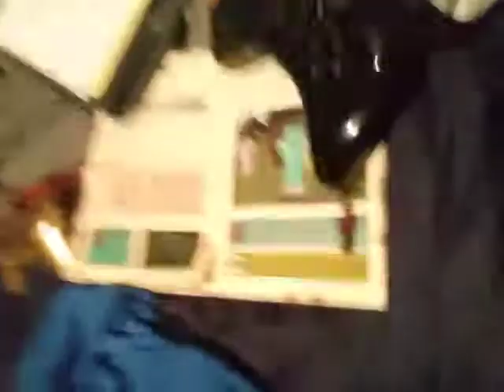Do not try the lava Challenge and drowning challenge don't try this at home kids